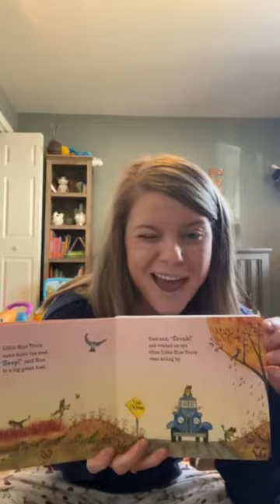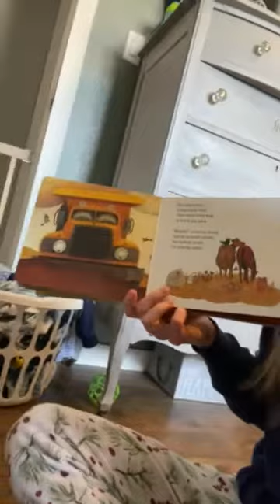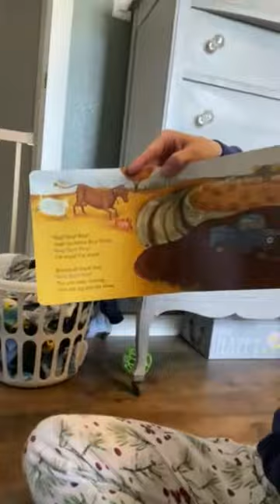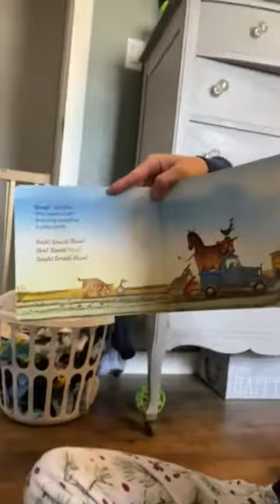Little Blue Truck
Story Time with Ms Sarah! Enjoy the Story Little Blue Truck as Ms. Sarah reads it aloud!